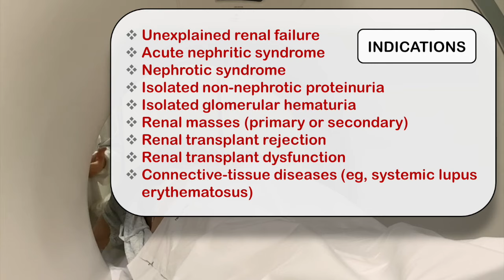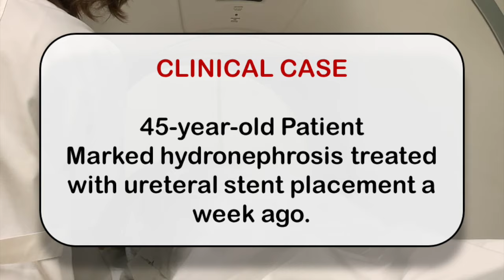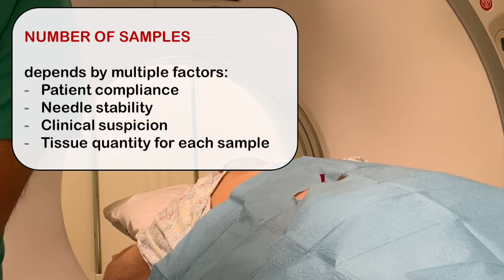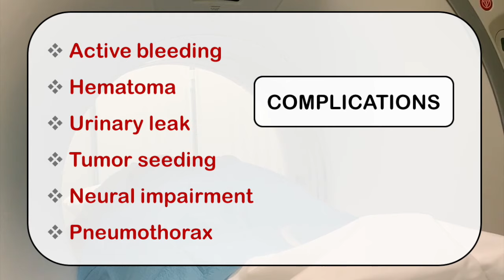Renal biopsy procedure under CT guidance: procedural steps and technique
Procedure explained step by step.

Renal biopsy is an established tool for the diagnosis of multiple renal diseases. Reasons to perform renal biopsy are various, from renal masses to sudden renal failure or transplant rejection. When possible, the use of ultrasound (US) guidance is preferable because kidney moves during ventilation and the real time control of the needle provider by US makes the procedure easier. Unfortunately sometimes lesions are not visible at US examination because too small or deep. In these cases CT guidance is required during renal biopsy to obtain tissue specimens for pathological analysis.

TECHNIQUE AND PROCEDURAL STEPS
Computed tomography is the modality of choice for lesions that are not clearly visible at US examination. Patient collaboration is essential because the kidney moves during the respiratory acts (inflation and deflation). The patient is positioned on the CT bed in a comfortable position because the procedure has a variable duration of about 20-60 minutes in which position should be invariate. Percutaneous posterior approach is usually adopted to avoid abdominal structures such as liver, spleen, bowel loops or pancreas. Local anesthesia is administered with a small needle in order to minimize procedural pain, usually described as poor by patients. The biopsy needle is inserted up to the renal parenchyma. Needle sampling system is activated once the tip is properly located in the nodule and the needle is extracted.
All the procedure is performed under imaging guidance and needle tip position can always be checked if necessary.

COMPLICATION AND MANAGEMENT
In a small number of cases, complications may occur during the renal biopsy procedure; among these, bleeding and urinary system injury are the most common.

- Parenchymal bleeding occurs when the needle passes through renal vessels. This condition is usually more frequent when the lesion is close to the hilum. In the majority of cases, bleeding is self-limiting. In a very poor number of cases the bleeding persists and an endovascular management by embolization is required.

- Urinary system injury causes an urinary leak with the formation of an urinoma (urine collection close to the kidney). The urinoma is usually asymptomatic but a superinfection can occur in these patients with subsequent percutaneous CT or US-guided drainage.

The video proposes a standard CT-guided renal biopsy procedure lingering on procedural steps and technical aspects. the patient is affected by a renal lesion located in the pelvis